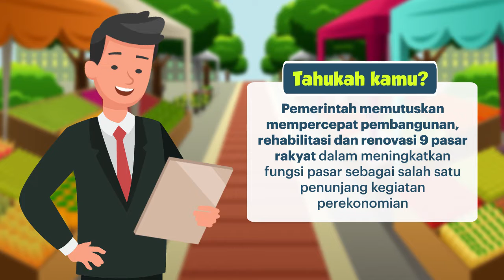Pembangunan 9 Pasar Rakyat Dipercepat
Pemerintah memutuskan mempercepat pembangunan, rehabilitasi, dan renovasi 9 pasar rakyat untuk mengembalikan dan/atau meningkatkan fungsi pasar sebagai salah satu penunjang kegiatan perekonomian.

Keputusan itu tertuang dalam Peraturan Presiden (Perpres) Nomor 43 Tahun 2019 tentang Pembangunan, Rehabilitasi, atau Renovasi Pasar Rakyat, Prasarana Perguruan Tinggi, dan Satuan Pendidikan Dasar dan Menengah, yang ditandatangani oleh Presiden Joko Widodo pada 3 Juli 2019.

Menurut Perpres ini, pemerintah menugaskan kementerian yang menyelenggarakan urusan pemerintahan di bidang pekerjaan umum untuk melaksanakan amanat peraturan itu dengan memperhatikan prinsip kehati hatian, transparansi, efisiensi; efektivitas, dan akuntabilitas.

Untuk pelaksanakan pembangunan, rehabilitasi, atau renovasi, kementerian yang menyelenggarakan urusan pemerintahan di bidang pekerjaan umum berkoordinasi dengan kementerian keuangan, kementerian perdagangan, kementerian dalam negeri, pemerintah daerah provinsi, dan pemerintah daerah kabupaten/kota.

Adapun 9 lokasi pasar rakyat yang akan dipercepat pembangunannya adalah:
1. Pasar Klewer Timur, Kota Surakarta, Jawa Tengah
2. Pasar Sukawati, Kabupaten Gianyar, Bali
3. Pasar Legi (Songgolangit), Kabupaten Ponorogo, Jawa Timur
4. Pasar Kaliwungu, Kabupaten Kendal, Jawa Tengah
5. Pasar Renteng, Kabupaten Lombok Tengah, Nusa Tenggara Barat
6. Pasar Pariawan, Kota Pariaman, Sumatera Barat
7. Pasar Legi, Kota Surakarta, Jawa Tengah
8. Pasar Pon, Kabupaten Trenggalek, Jawa Timur
9. Pasar Benteng Pancasila, Kota Mojokerto, Jawa Timur